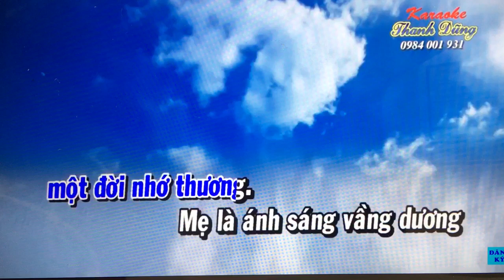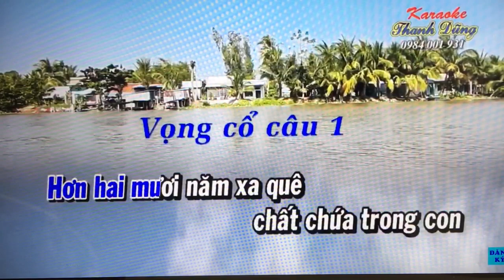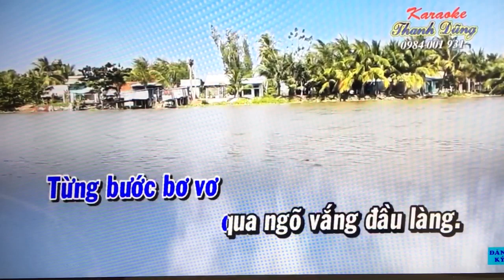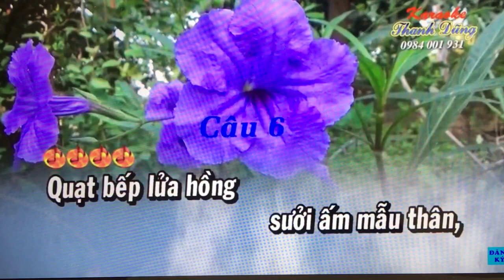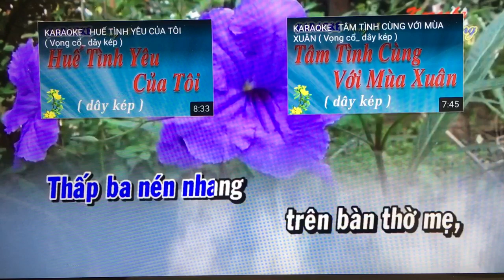Tam Ca. Thuong qua me oi